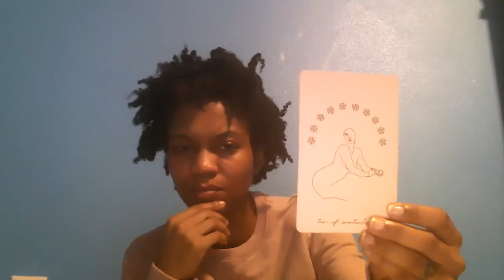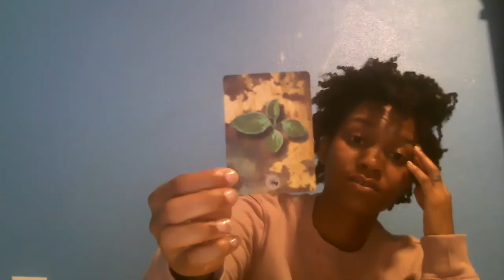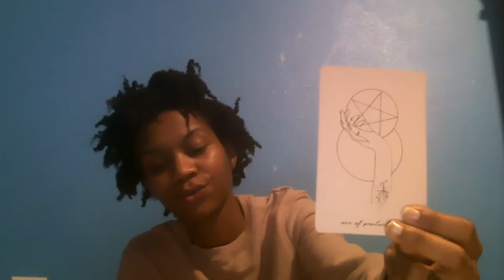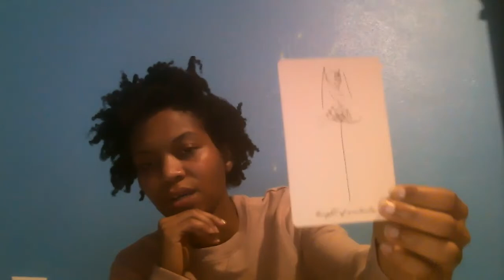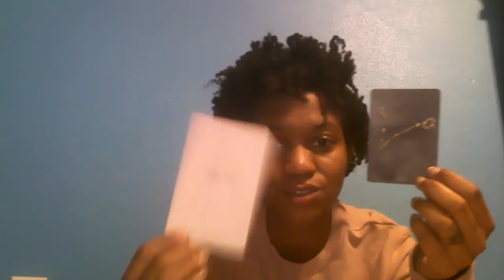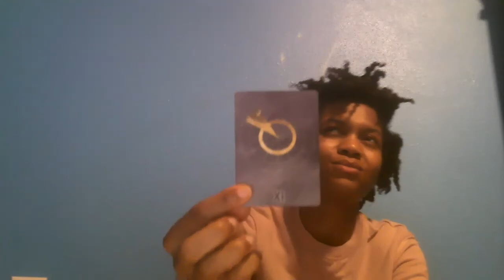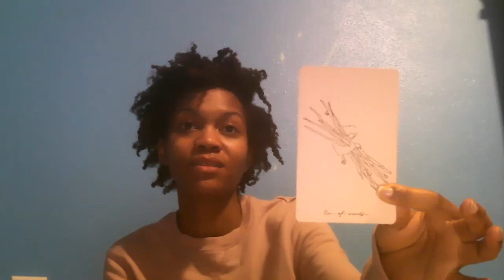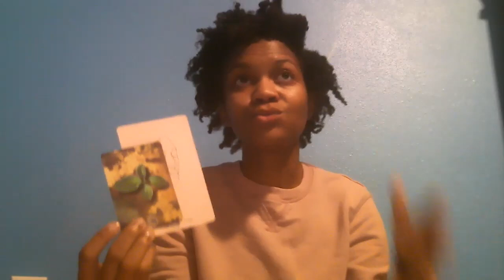Libra Full Moon Aries - Pisces (Timestamped)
Tarotscopes for the Libra Full Moon!

Prayer: :50
Astro brief: 2:55

Aries: 11:55
Taurus: 19:50
Gemini: 26:52
Cancer: 33:17
Leo: 40:07
Virgo: 49:01
Libra: 58:25
Scorpio: 1:07:44
Sagittarius: 1:15:44
Capricorn: 1:26:06
Aquarius: 1:33:38
Pisces: 1:41:40

Shanell is a facilitator in support of personal self development & awareness offering service through Intuitive Spirit Readings, Feminine health and support through Menstrual Cycle Syncing & the Fertility Awareness Method, along with learning how to read your personal Natal Chart in a way that will support you through your personal path of self healing. She also runs an online store that provides spiritual resources in support of the many ways the connection and support from spirit can be cultivated.

I look forward to connecting and working with all who feel drawn here.